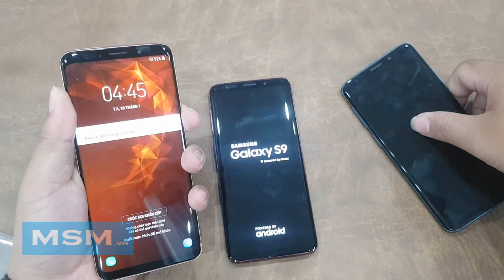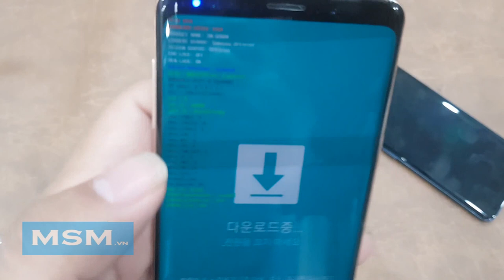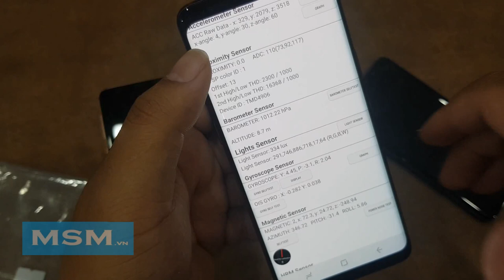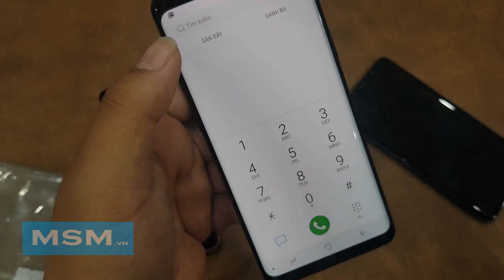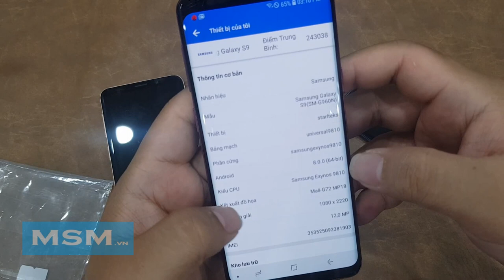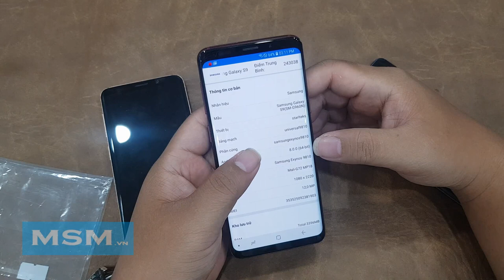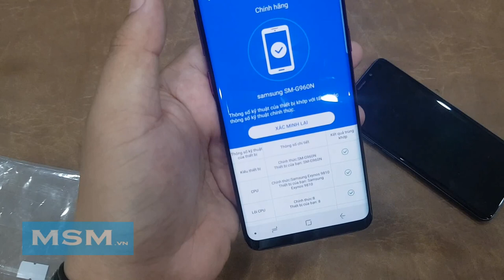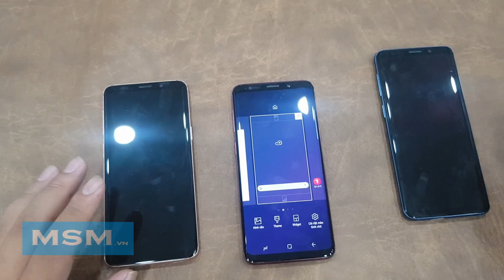Hướng dẫn mua Galaxy S9 Hàn zin - tránh máy dựng nhanh nhất | galaxy S9 Korea SM - G960N original